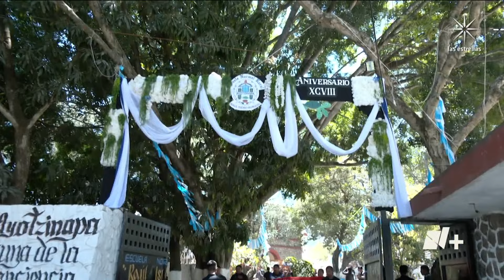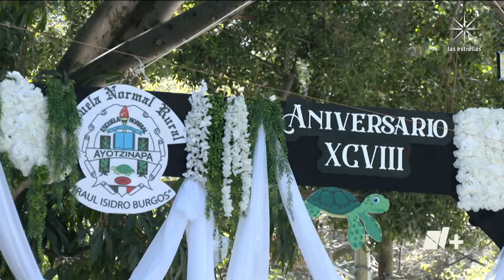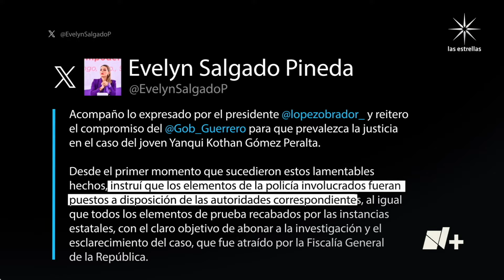Normalistas exigen esclarecer muerte de Yanqui Kothan Gómez Peralta - En Punto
Integrantes de la Normal Rural de Ayotzinapa realizaron bloqueos en la Autopista del Sol y se manifestaron para exigir se aclare cómo murió Yanqui Kothan Gómez Peralta el jueves.